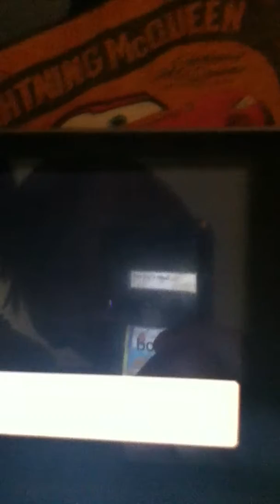pokemon soul silver walkthrough matt lyra lewis and bob part 6